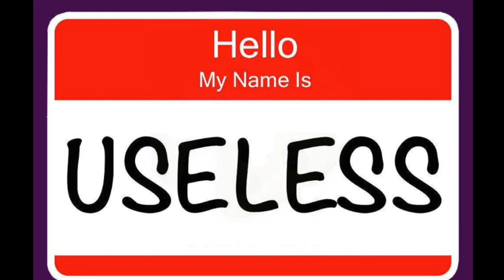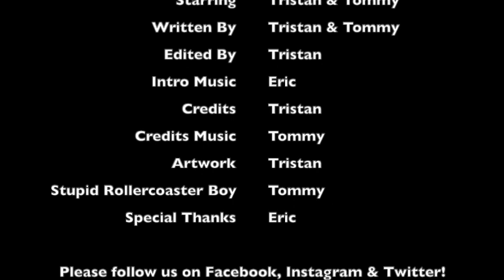Ep. 5: Love, Murder & Hate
On this episode, Tristan & Tommy talk about Tommy's love life, people who shouldn't be alive, and audiobooks.